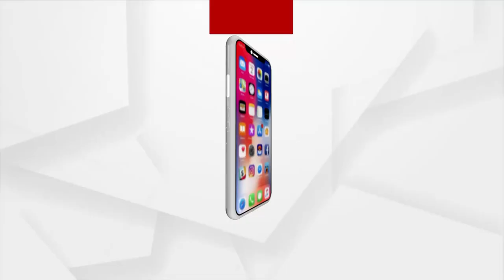Odisha: Naba Nirman Krushak Sangathan Stages Protest Over Mandi Mismanagement